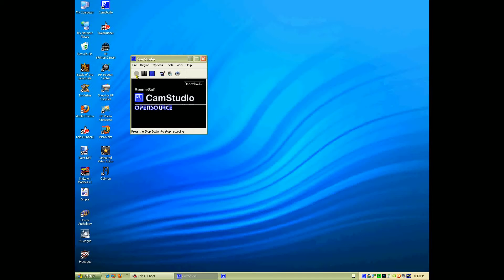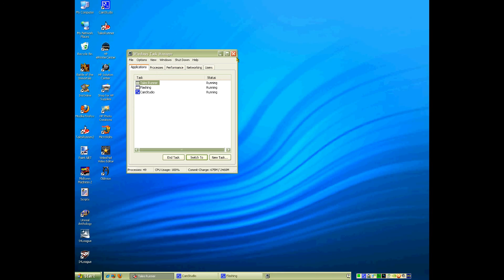TalesRunner Lizard Crisis Glitch - Under the map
Idk how it happened... It just happened